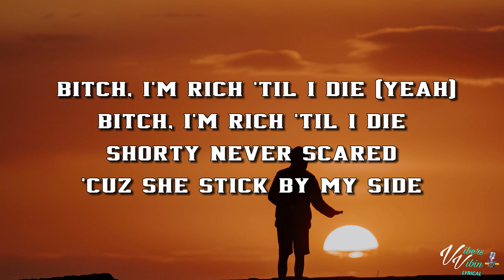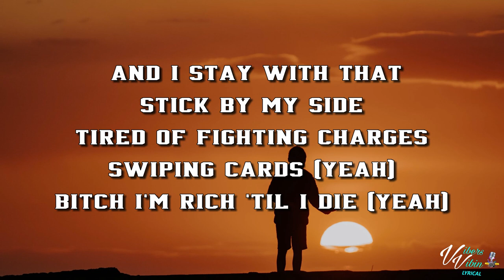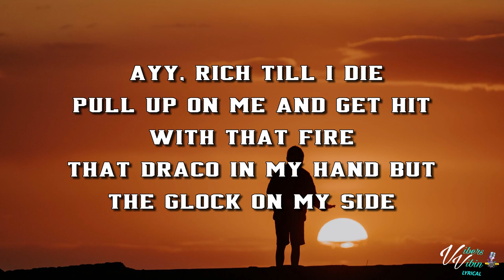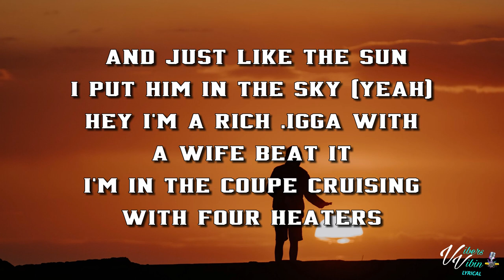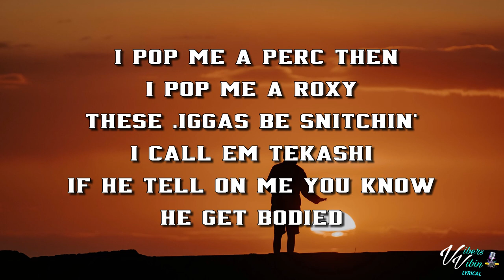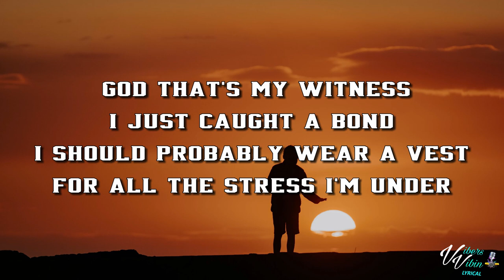NLE Choppa & Clever - Stick By My Side (Lyrics)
Thanks for all the new subs & Likes.Enjoy your week be positive stay fresh be kind 👊❤️ MERRY CHRISTMAS

NLE Choppa & Clever lyric video for Stick By My Side is here enjoy it Vibers

Support NLE Choppa & Clever Below and buy the Vibes

NLE Choppa

Clever

VibersVibin

If you're a company or artist that own this and really don't want me to share your music then @ me on twitter or dm plus you can drop a comment and ask me to remove it don't get me a striked acount for making people happy with lyrics.